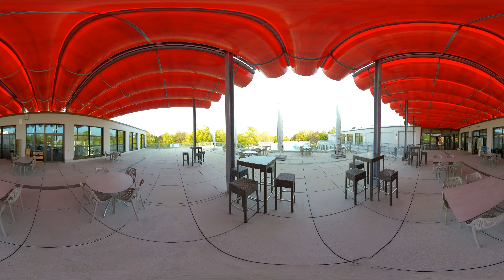Frei- und Hallenbad Bruggwiesen - 360 Virtual Tour Services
Frei- und Hallenbad Bruggwiesen,

360 begann, von unserem virtuellen Tour-Service zu profitieren.